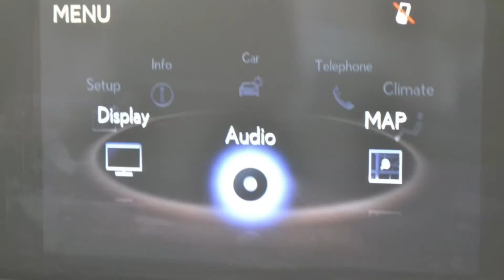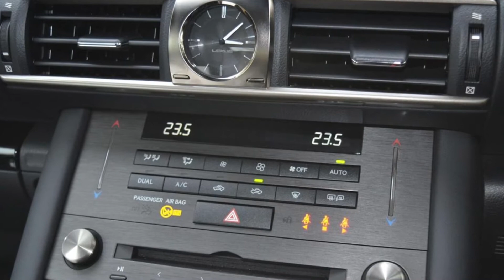Lexus IS 300 2019 (68 reg) 2.5 Sport E-CVT (s/s) 4dr (Lexus Navigation) For sale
2019 (68 reg)
2.5 Sport E-CVT (s/s) 4dr (Lexus Navigation)

Price£24,000

2 x Sun Visor with Vanity Mirror and Lamp
2 x USB and AUX Socket
3 Spoke Leather Steering Wheel
3x3 point rear seat belts
4 Driving Modes: Normal, Eco, Sport & EV
6 - Way Manually Adjustable Front Seats
6 Speakers
60/40 Folding Rear Seat
7in Display Screen Operated by Rotary Dial
ABS (Anti-Lock Braking System) with BAS (Brake Assist System) and ECB (Electronically Controlled Brake System)
Air conditioning
Airbags
AL - TPMS (Auto Location - Tyre Pressure Monitoring System)
Alarm
Alloy wheels
Alloy Wheels - 18in Black
Analogue Clock
Anti-Theft System, Siren + 2 Sensors (Inclination Sensor)
Auto-Dimming Interior Rear-View Mirror
Black Inlays
Bluetooth Mobile Phone Connectivity
Body Coloured Bumpers
CD Player
Center Console
Central locking
Centre Rear Seat Belt
Child locks & Isofix system
Cruise control
Cup Holders Front and Rear
DAB (Digital Audio Broadcasting)
Driver 2-Stage Airbag
Driver and Front Passenger Side Airbags with Front and Rear Curtain Shield Airbags
Drivers and Front Passengers Knee Airbags
Dual Zone Climate Control with Electrostatic Temperature Control Switch
Dusk Sensing
Electric Operated Power Fold Heated Mirrors, with Turn Indicators & Puddle Light
Electric windows
Electrically Operated Front and Rear Windows
Engine Immobiliser
EPS (Electric Power Steering), Speed Sensitive
Folding rear seats
Front and Rear Interior LED Lighting
Front Armrest with Storage and Rear Armrest
Front Passenger 2-Stage Airbag with Cut-Off Switch
Front Seat Belt with Pre-tensioners: 3P, ELR (Emergency Locking Retractor)
HAC (Hill-Start Assist Control)
Head Restraint - Front/Rear
Headlight Cleaners
Heated seats
Height adjustable drivers seat
Immobiliser
ISOFIX Child Restraint System on Rear Outer Seats
Leather Gearlever
Leather seats
LED Headlights and LED Daytime Running Lights with Auto High Beam
LED Third Brake Light
Lexus Media Display with 1-CD
Lexus Navigation with Full European Map Capability
Lumbar support
Parking aid
Power Socket
Power steering
Pre Crash Safety, Lane Keep Assist, Traffic Sign Recognition, Sway Warning System, Pop-Up-Hood
Radio
Rain Sensor Wipers
Reversing Camera, Parking Sensors, 4 x Front and 4 x Rear
Satellite navigation
Smart Entry
Smart Start System
Sports seats
Steering Column Manual with Lock Protect
Steering Wheel Mounted Controls for Audio and Paddles Shift
Stop and Start System
Sunroof
Textile Carpet Mats
Traction control
TRC (Traction Control System)
Tyre Repair Kit
Upholstery - Fabric Centre Panel with Tahara Bolsters
VDIM (Vehicle Dynamic Integrated Management), 4 Driving Modes: Normal, Eco, Sport & EV
VSC (Vehicle Stability Control)

Lexus Milton Keynes uk
Milton Keynes, MK13 9HA
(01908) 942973